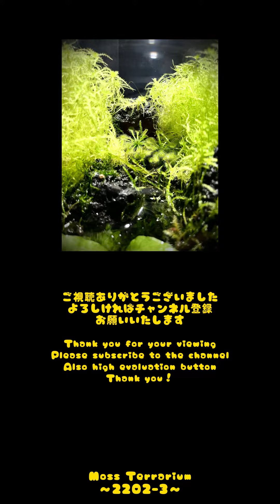Moss Terrarium ～2202-3～ Long Ver. コケリウム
作成 : 2022/02 撮影 : 2023/01/12
making : Feb. /2022 photograph : Jan.12/2023

【生体 Creature】
ミズゴケ, モウセンゴケ, ミクロソリウム, 南米ウィローモス, レッドラムズホーン
Sphagnum, Drosera spathulata, Microsorum sp., Vesicularia sp., Indoplanorbis exustus

【構造 Structure】
コケリウム用土, 溶岩石, 富士砂
Terrarium soil, Lava stone, Lava sand

【容器 Container】
直径20cm(最大) X 高さ18cm 蓋 : 時計皿, クッションゴム
Φ20cm(max) X H18cm Cover：Watch glass, Cushion rubber

前回の撮影から3ヶ月が経過しています🌱もうミズゴケが倍ほどの高さに伸びてしまったので🌾この撮影後にまた全て差し戻しする予定です🌱水上化したウィイローモスもだいぶ溶岩石に活着して蒴を付けています🌱
以前より水位を高めにしていますが🌾モウセンゴケは根が完全に水没していてもしっかり育っています🌱ミクロソリウムの水上葉は一般的なシダに比べてかなりゆっくりとした成長で助かります🌱
It's been 3 months since the last shoot. Sphagnum has already doubled in height, so I plan to put it all back together after this shoot. Vesicularia that appeared in the air also took root on the lava rock and attached spore capsules.
I have kept the water level higher than before, but the Drosera is growing well even when the roots are completely submerged. Microsorum's aerial leaves are much slower growing than common ferns.

週に1回の霧吹き🌾水が減ったら室温の蒸留水を足す🌾直射日光の当たらない室内の明るい場所に置く・・・だけ🌻
Spray once a week🌾Add room temperature distilled water when it's reduced🌾Place it in a bright place indoors without direct sunlight...only